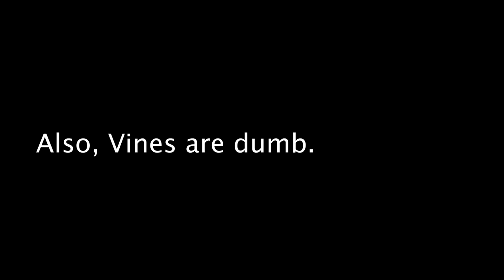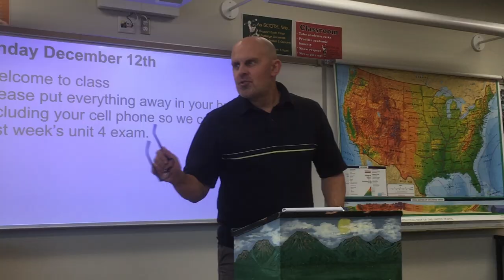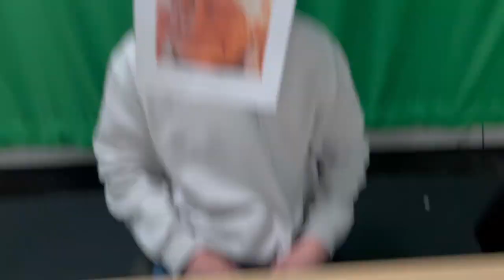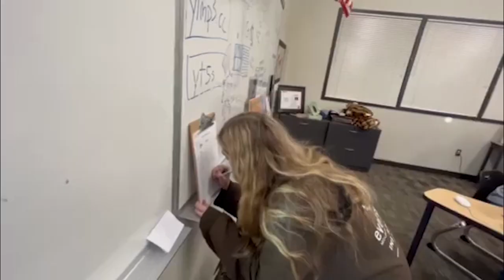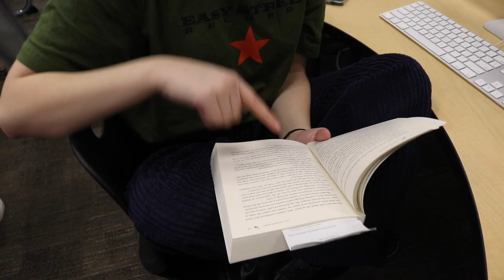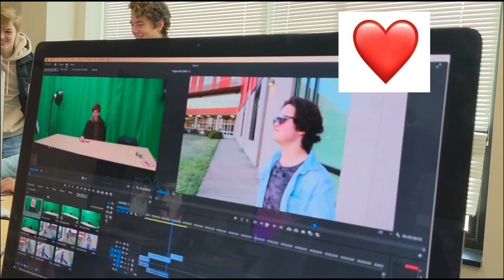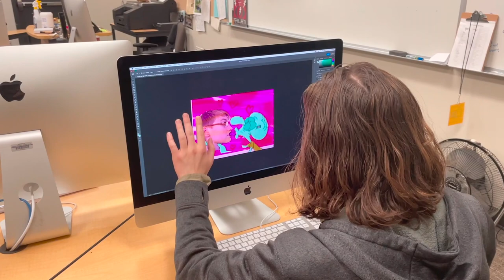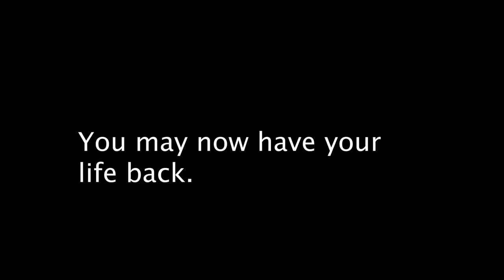Shorecrest Vines 2023